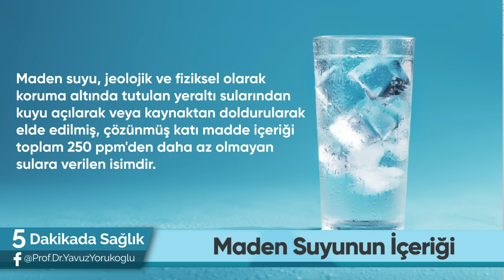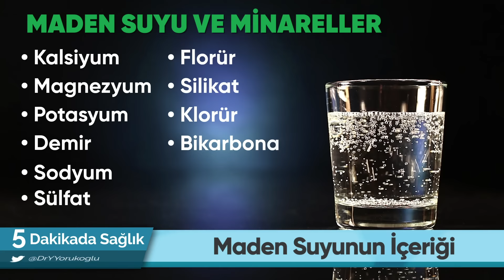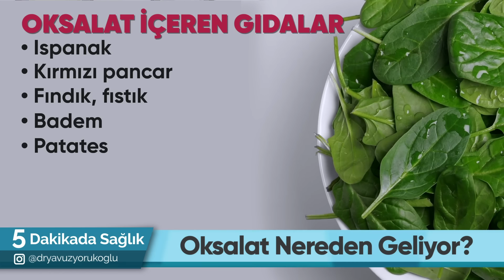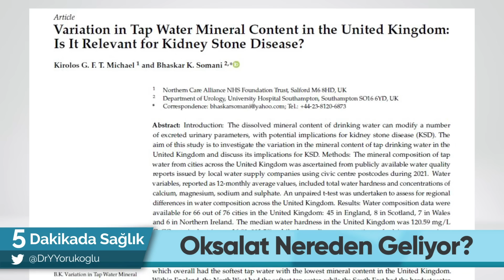MADEN SUYU DOST MU DÜŞMAN MI? Günde Ne Kadar Maden Suyu İçilmeli? 5 Dakikada Sağlık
Prof. Dr. Yavuz Yörükoğlu MADEN SUYU DOST MU DÜŞMAN MI? videosunda Günde Ne Kadar Maden Suyu İçmeliyiz? sorusunu cevaplayıp anlatıyor.

Maden Suyu Nedir? 00:00 - 02:36
Maden Suyu Faydalı mı? 02:36 - 04:27​​
Günde Ne Kadar Maden Suyu İçmeliyiz? 04:27 - 05:06
Meyveli Maden Suyu İçmeli miyiz? 05:06 - 05:47
Şeker Hastaları Maden Suyu İçebilir mi? 05:47 - 06:12
Maden Suyunu Ne Zaman İçmeliyiz? 06:12 - 06:32
Spordan Sonra Maden Suyu İçilir mi? 06:32 - 07:25
Hamileler Maden Suyu İçebilir mi? 07:25 - 08:10

Maden Suyu Sağlığa Faydalı mı?
Maden Suyu İçmeli miyiz?
Maden Suyu Faydaları Nelerdir?
Maden Suyu Zararlı mı?
Maden Suyu Zararları Nelerdir?
Spordan Sonra Maden Suyu İçilir mi?
Günde Ne Kadar Maden Suyu İçmeliyiz?
Hamilelikte Maden Suyu İçilir mi?
Meyveli Maden Suyu İçmeli miyiz? gibi çok önemli soruların cevapları bu videoda!